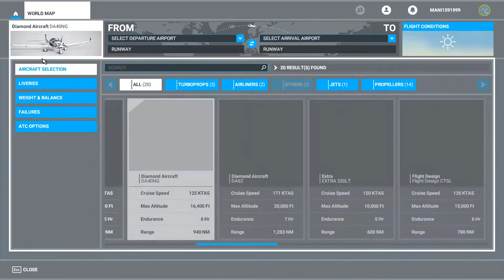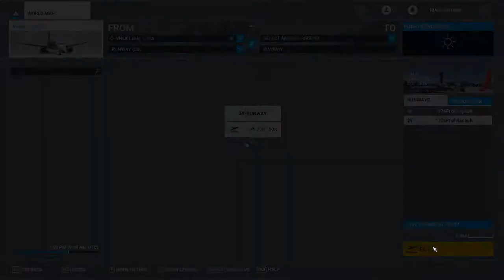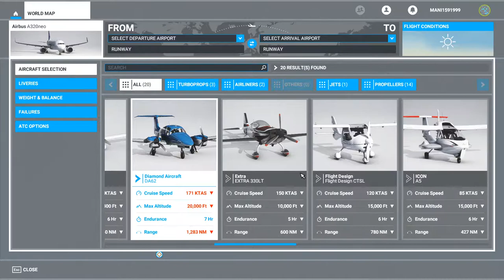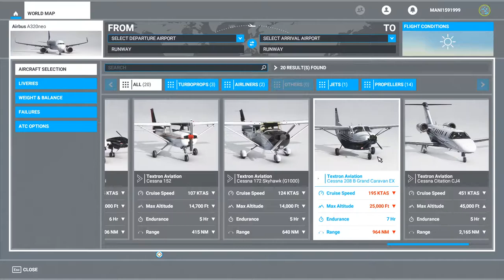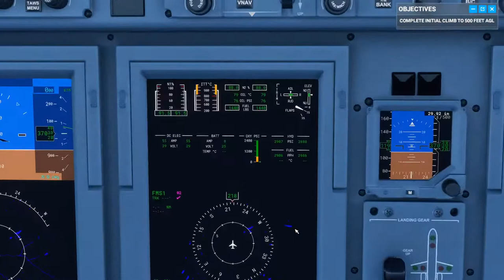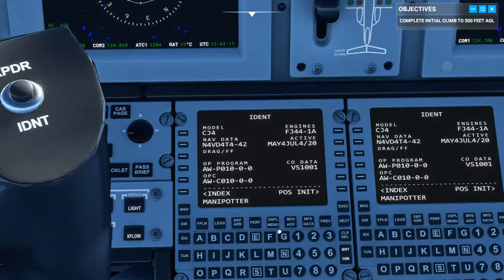Microsoft flight simulator | Mount Everest and To the Max Height | Tamil LiveStream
Microsoft flight simulator Live Stream